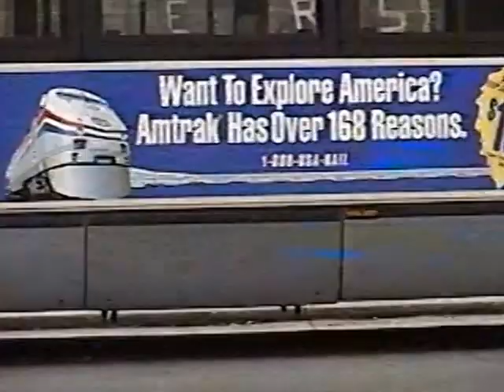RDMVTL 2312 ~ 10/28/1997 ERIE RR DEARBORN STATION TOUR @ CHICAGO , IL [17] Amtrip P93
CHICAGO , ILLINOIS ~  W/SKY ID.
                                               DEARBORN STATION

A walk around the former station platform / track area which is now a parking lot.
(G)